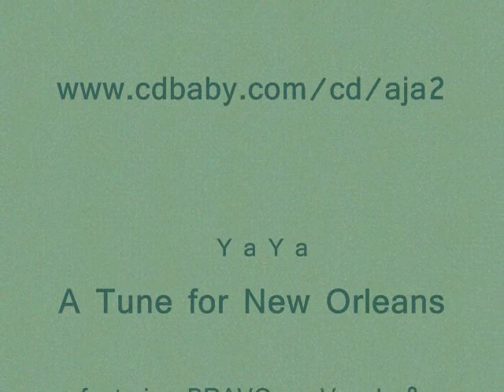YAYA For New Orleans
YaYa...featuring FRANCISCO BRAVO CABRERA  (FBC) on Guitar and Vocals with the band SIMON which existed only in 1999 in Miami, New York and New Orleans:

...Aqui YAYA, con FRANCISCO BRAVO CABRERA (FBC) en la guitarra y vocalizando, grabado con el grupo SIMON existente en 1999 en Miami, Nueva York y Nueva Orleans.

(Músicos: Ray "Conga" Diaz (Cuba): percusión; Akim (Haiti): Bajo; Francisco Bravo Cabrera (España): Guitarra y voz